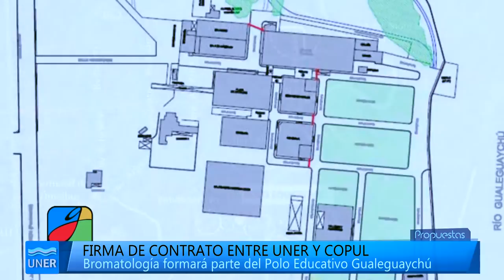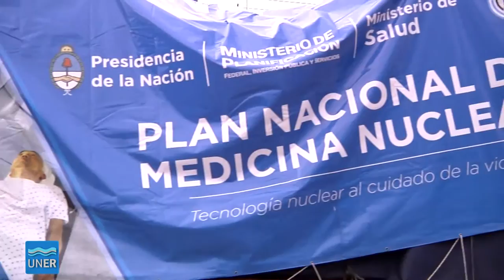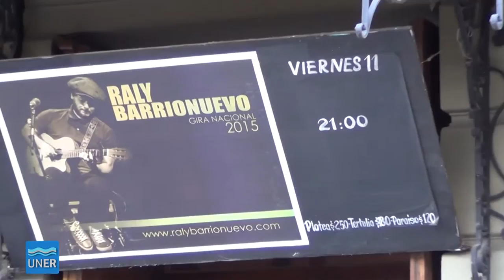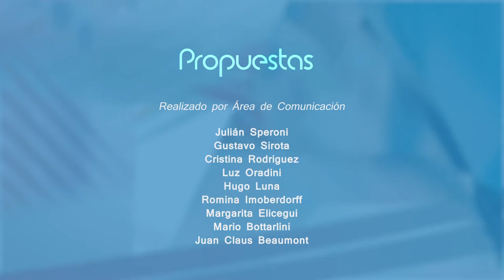Propuestas 22 2015 - Obras y Música (Raly Barrionuevo)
En Propuestas de esta semana, Raly Barrionuevo nos habla sobre sus canciones y su manera de sentir la música, y compartimos la presentación de su último CD, "El sueño de los viajeros", en el teatro 3 de febrero de la ciudad de Paraná.

También, un paso muy importante en la construcción de un nuevo edificio para la Facultad de Bromatología y la presentación del Plan de Medicina Nuclear en la Facultad de Ingeniería, en Oro Verde.